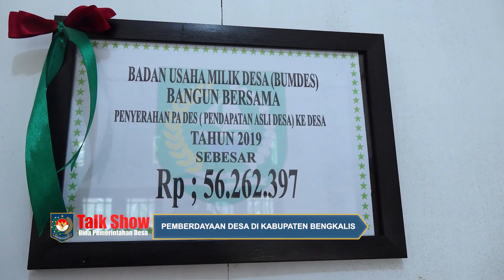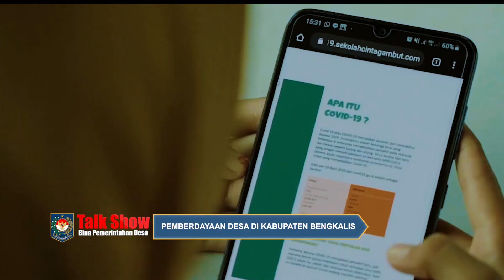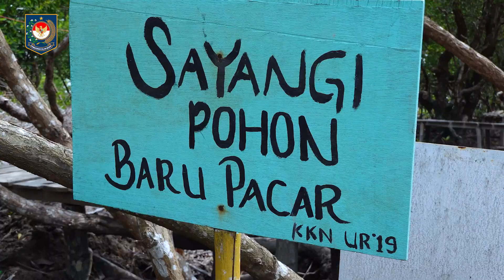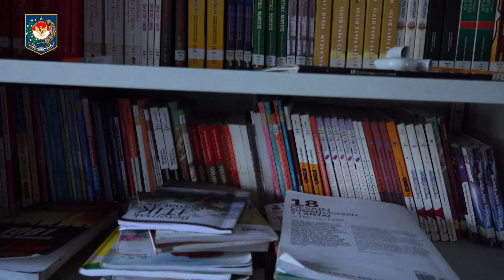TALKSHOW PEMBERDAYAAN DESA DI KABUPATEN BENGKALIS